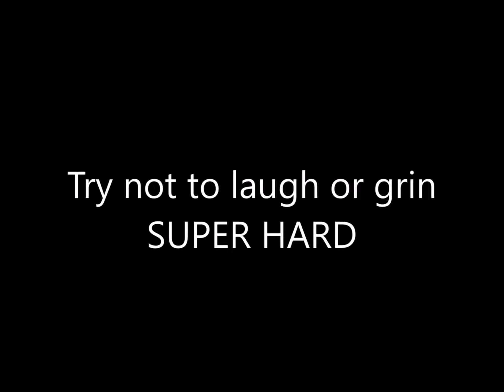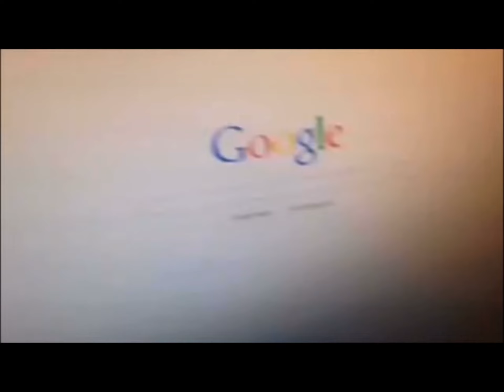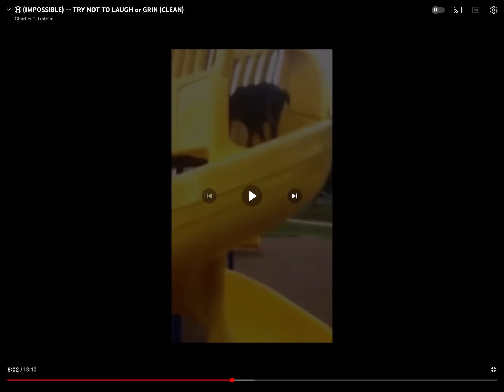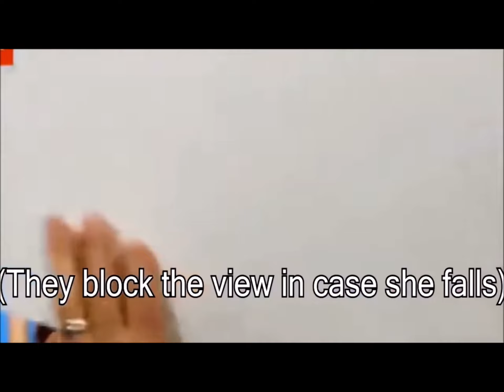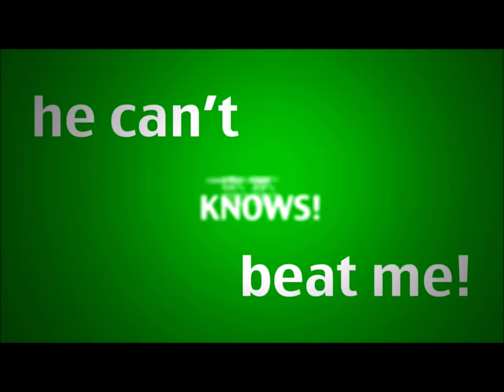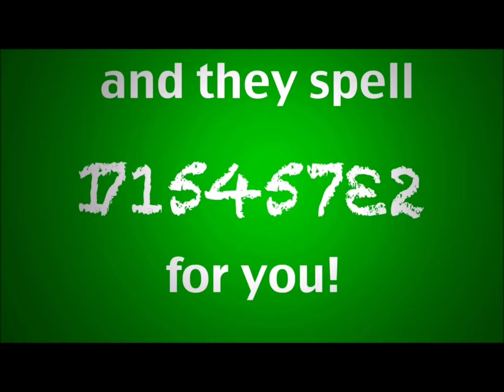Try not to laugh part 4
Try not to laugh on this 16 minute vid